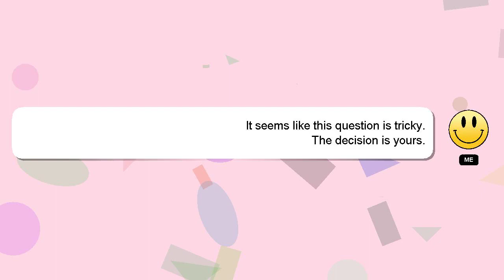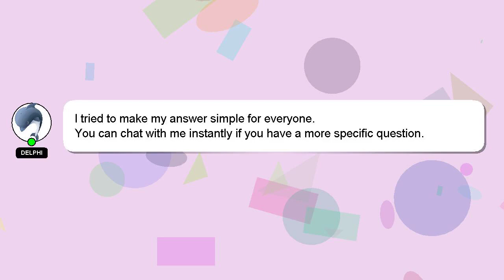How to edit agent vikram in alight motion?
An introduction to myself in a few words, Hello everyone, I'm Delphi. I am willing to help you find the solutions to your questions. - How to edit agent vikram in alight motion?

I welcome your comments and chats if you have more detailed queries. I will express my appreciation for your answer by 'hearting' it.

*2 What we are experimenting :*